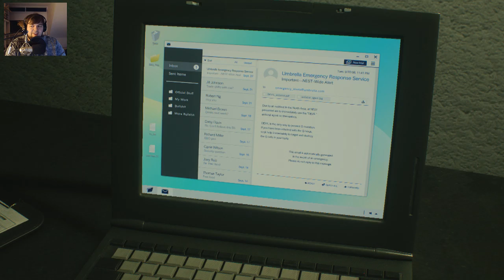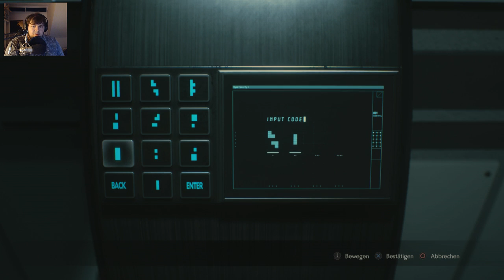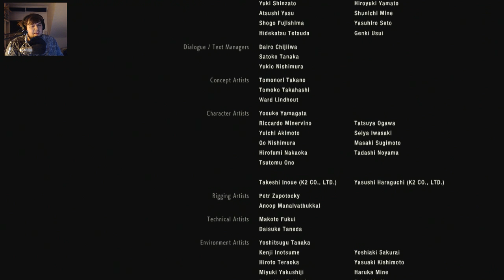NOCH MEHR AUGEN! Resident Evil 2 Remake! Clair B Szenario! FINALE (German/Blind)